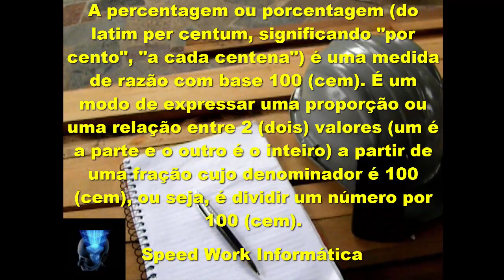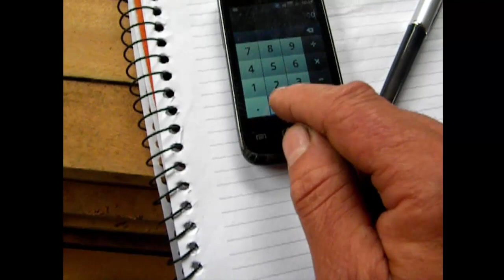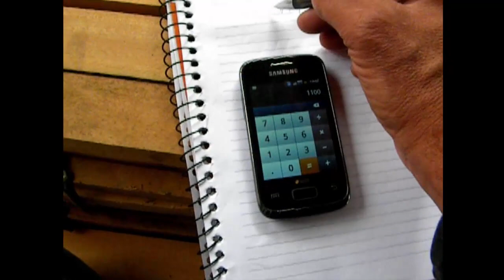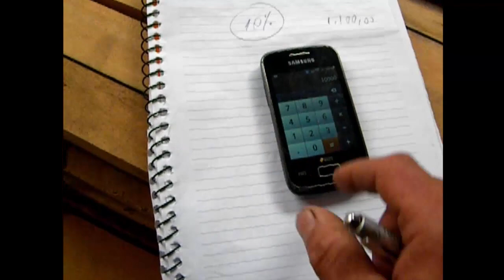Saiba como fazer cálculos em porcentagem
A percentagem ou porcentagem (do latim per centum, significando "por cento", "a cada centena") é uma medida de razão com base 100 (cem). É um modo de expressar uma proporção ou uma relação entre 2 (dois) valores (um é a parte e o outro é o inteiro) a partir de uma fração cujo denominador é 100 (cem), ou seja, é dividir um número por 100 (cem).

CONTATO
Skype: ajmconstrucoesreformas